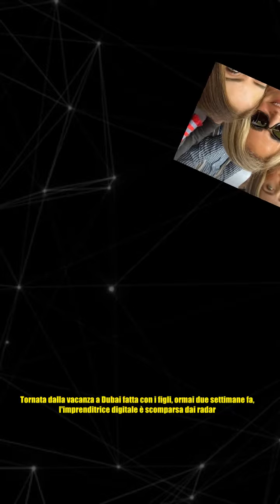Chiara Ferragni sottotono nella foto postata dalla sorella: giorni complicati, blindata in famigli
Chiara Ferragni sottotono nella foto postata dalla sorella: giorni complicati, blindata in famigli Continua il lungo silenzio social di Chiara Ferragni. Tornata dalla vacanza a Dubai fatta con i figli, ormai due settimane fa, l'imprenditrice digitale è scomparsa dai radar. Poche tracce di lei si trovano sui profili social della mamma e delle sorelle, che in questi giorni difficili non la lasciano mai sola. Se qualche giorno fa era stata sua madre a pubblicare uno scatto della figlia abbracciata ai due nipotini, adesso è la sorella Valentina a mostrare un ritratto di famiglia. Ieri Chiara è tornata con le sorelle e la mamma a Cremona, dove sono nate e cresciute: la foto scattata dalla più piccola di casa le ritrae in tribuna allo stadio, a vedere la Cremonese, squadra per cui da sempre fanno il tifo. L'imprenditrice digitale sembra sottotono, con un sorriso appena accennato, ma la vicinanza delle persone più importanti della sua vita - insieme ai figli - sono senza alcun dubbio un gr